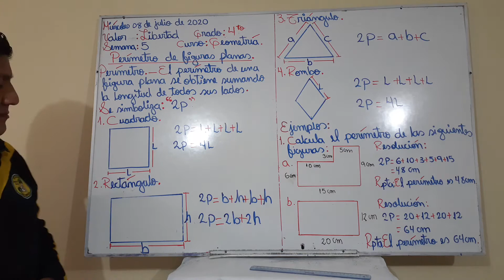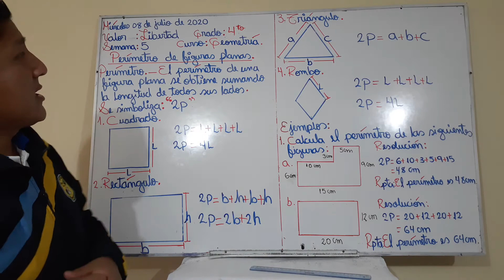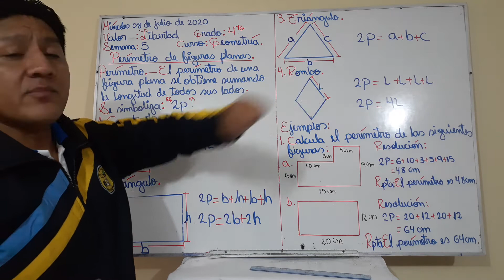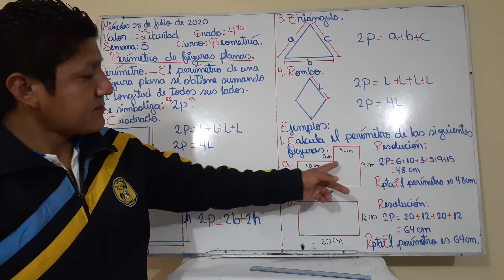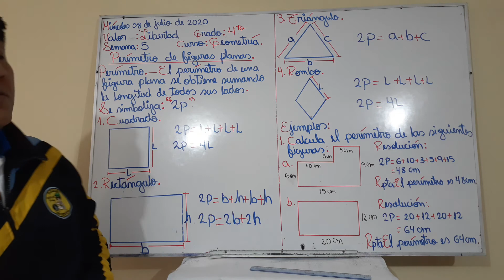GEOMETRÍA-CUARTO GRADO DE PRIMARIA-SEMANA 5(IIB)-08/07/20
Tema: Perímetro de figuras planas.